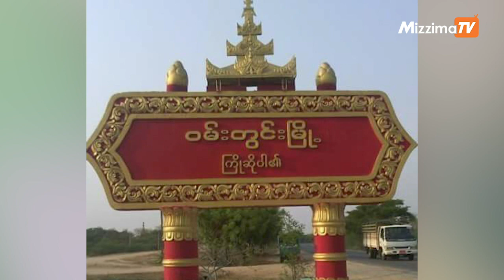အောက်တိုဘာလ ၁၇ ရက်နေ့၊ ည ၉ နာရီအထိ နောက်ဆုံးရ သတင်းများ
00:50- မင်းပြားမြို့နယ်မှာ စစ်ကောင်စီတပ်က လက်နက်ကြီးပစ်လို့ အမျိုးသမီး ၂ ဦး သေဆုံး

02:48 -၀မ်းတွင်း မြို့နယ်အုပ်ချုပ်ရေးမှူး အနီးကပ် ပစ်သတ်ခံ

04:04- ဝက်လက်မြို့နယ်က ကျေးရွာတွေကို စစ်ကောင်စီတပ်က မီးရှို့ဖျက်ဆီးမှုတွေ ဆက်တိုက်လုပ်နေ